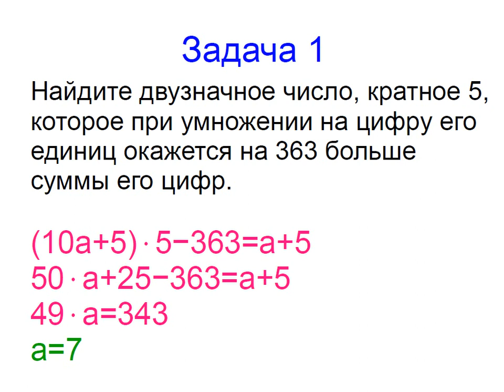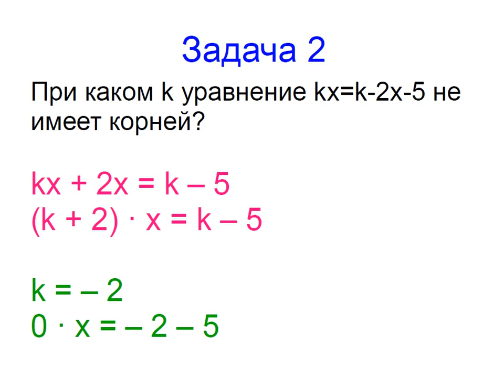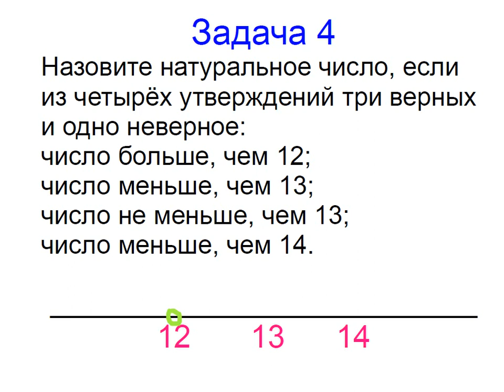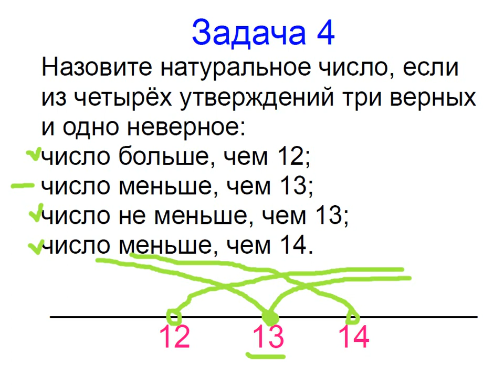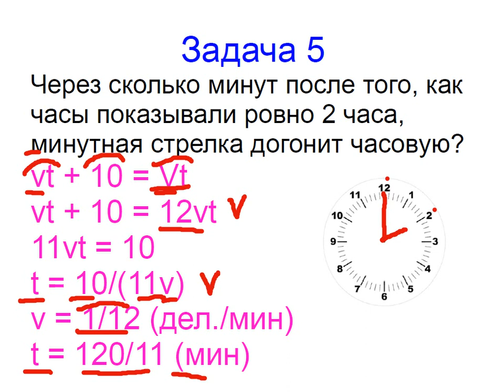Меташкола. Математика 7 класс 31 серия. Задачи к серии.